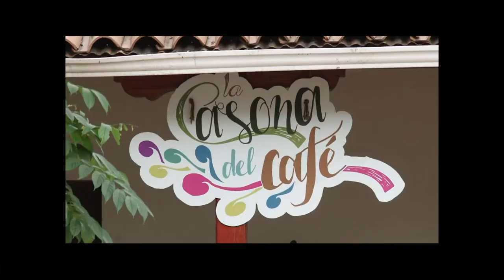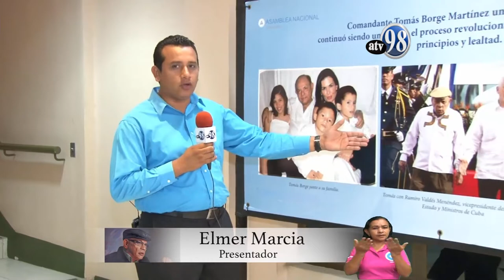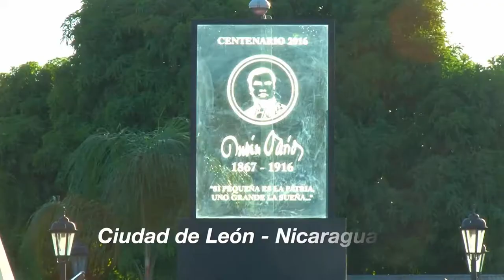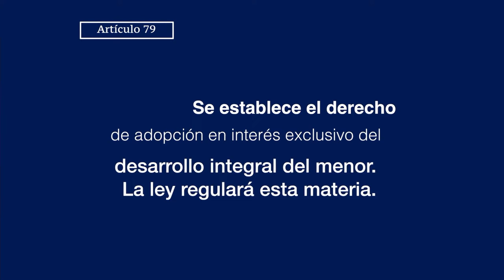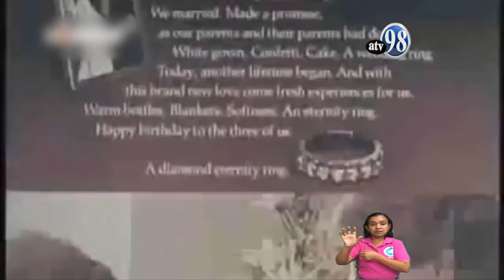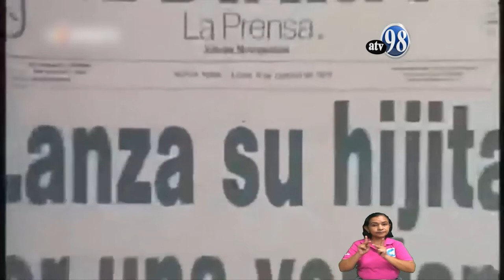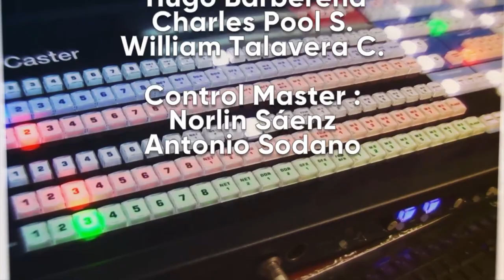DESDE EL PARLAMENTO 13 DE AGOSTO 2019